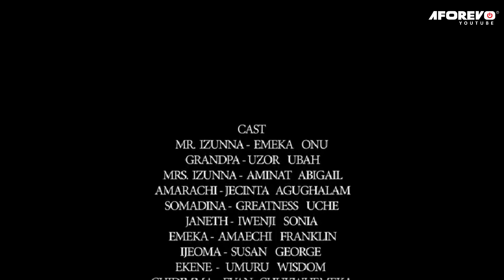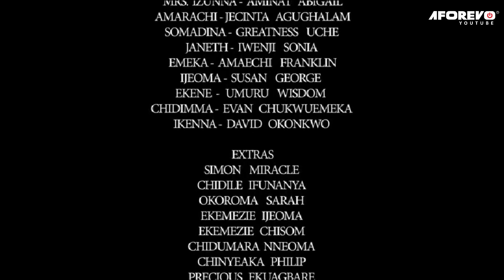THE BOY WITH ORACLE POWERS (New Nollywood Epic Movie) 2023| Nigerian Full Movies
This Nigerian Epic Movie, A family went home for Christmas celebration after a long time. The turn of events is one they never bargained for.
Welcome to Top Trending Nollywood Movies, where you have the Most Trending, Latest, and Interesting Nollywood Movies. You will find various Nollywood Movies from the Newest to the Oldest.